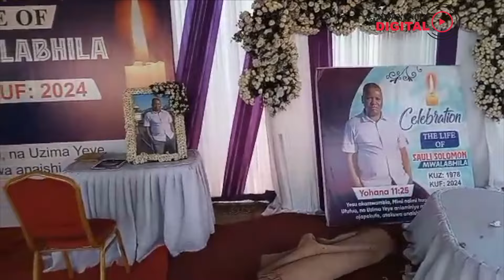HALI ILIVYO MSIBANI, MAZISHI YA SAULI || RATIBA YATAJWA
Hali ilivyo asubuhi ya leo Jumatano Agosti 7, 2024 nyumbani kwa aliyekuwa mmiliki wa mabasi ya Sauli, Solomon Mwalabila huku baadhi ya waombolezaji na ndugu wakianza kukusanyika.

Mwalabila maarufu kwa jina la Sauli, alifariki dunia Jumapili, Agosti 4, 2024 baada ya gari lake kugongwa kwa nyuma na lori la mchanga eneo la Mlandizi, mkoani Pwani.